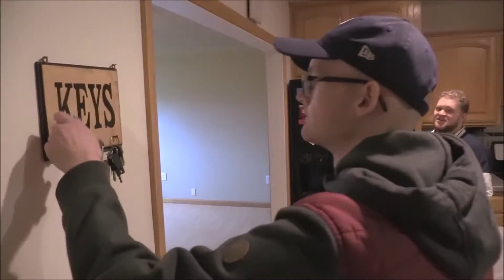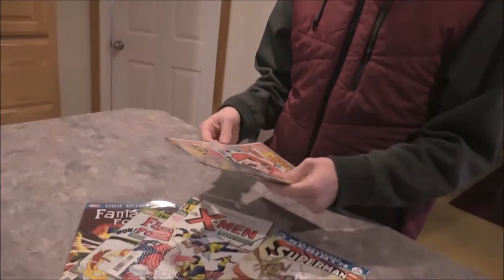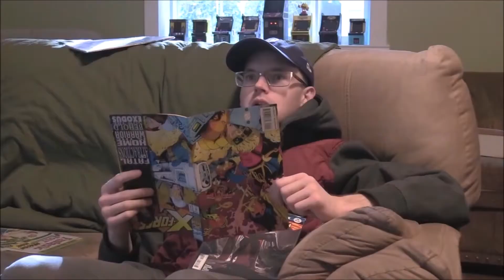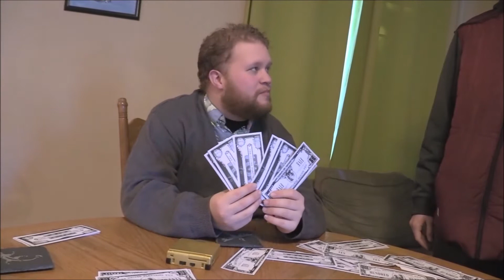I Got 2020 Vision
with apologies to the Lillingtons